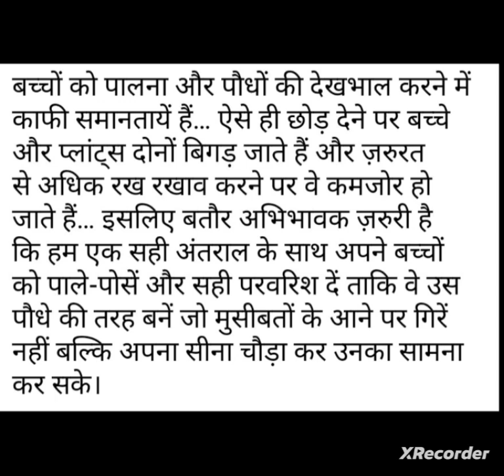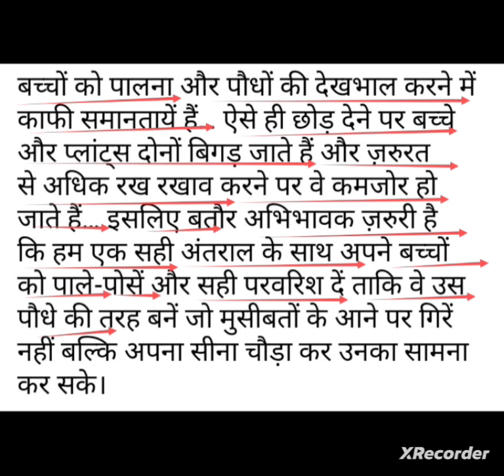हिंदी कहानी शिक्षा।Hindi story Siksha.